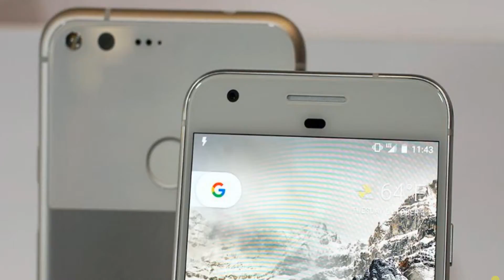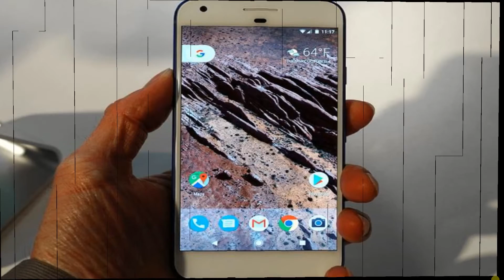Google Pixel Phone Review: Hands on with the best new phone!